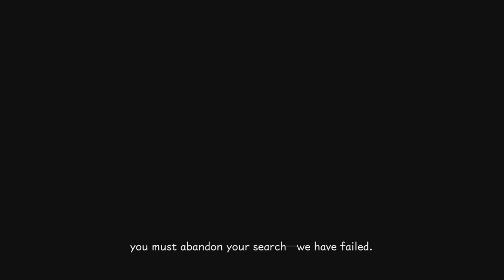Let's Play Kingdom Hearts: Melody of Memory Part 10 - OMG Actual Story